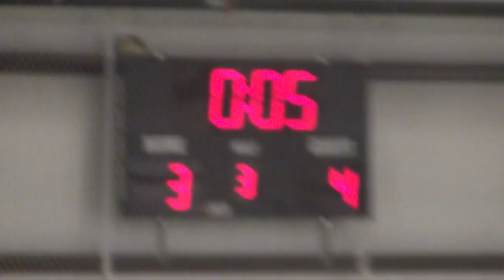GOLAZ SOCCER FALL PRO CUP: Juarez vs South Texas Devils 4:4 Draw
In a revenge match of the Golazo Premier League Championship, the 2 top seeds Dep. Juarez (Golazo Summer Pro Cup Champion) & Dep. Garcia (aka South Texas Devils) battle it out in the first game of the Fall Pro Cup. Ends in a 4:4 draw.